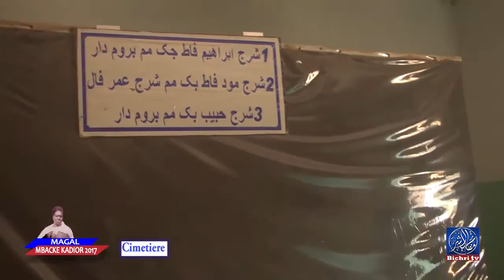Magal Mbacke Kadior 2017 Cimetiere